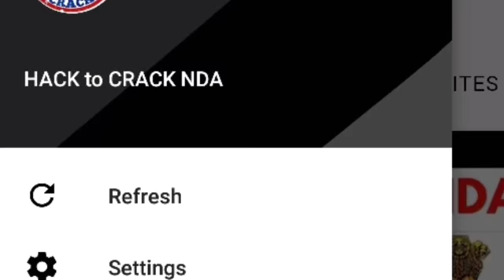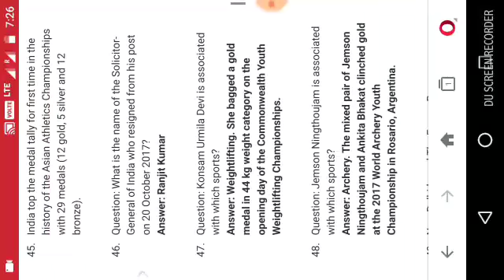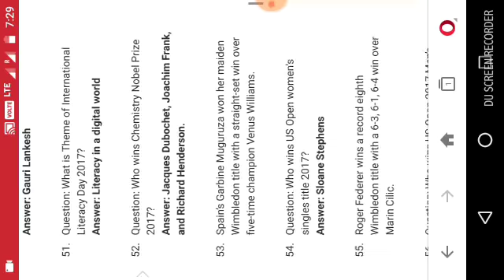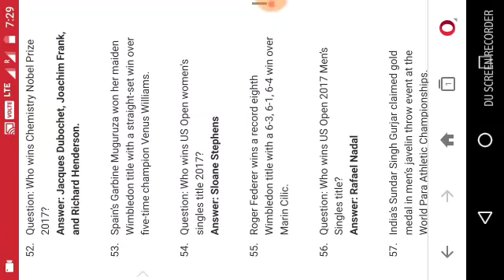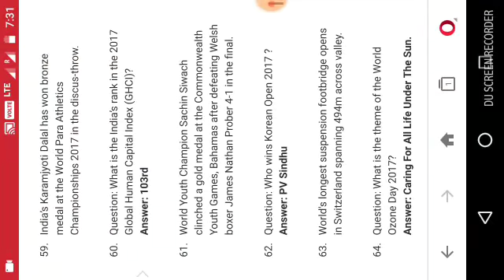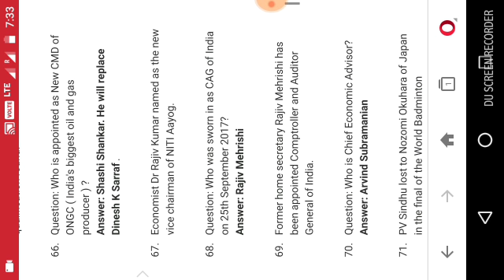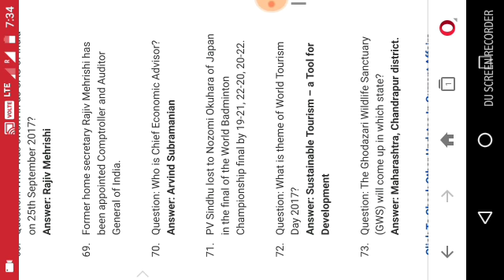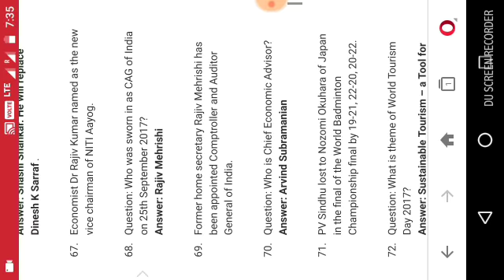MOST IMPORTANT CURRENT AFFAIRS QUESTIONS FOR AIRFORCE Y GROUP||EXPECTED CURRENT AFFAIRS QUETIONS|2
HACK TO CRACK NDA PRESNENTS
MOST IMPORTANT CURRENT AFFAIRS FOR AIRFORCE Y GROUP NAVY SSR AA.
THIS VIDEO INCLUDE EXPECTED CURRENT AFFAIRS QUESTIONS OF AIRFORCE Y GROUP.
MOST HELPFUL FOR AIRFORCE ASPIRANTS.
so watch this video till the end to learn more.

LIKE MY FACEBOKK PAGE.

DOWNLOAD OUR ANDROID APP FROM